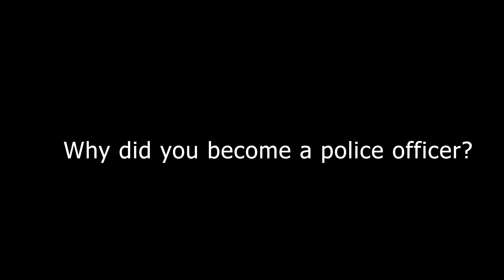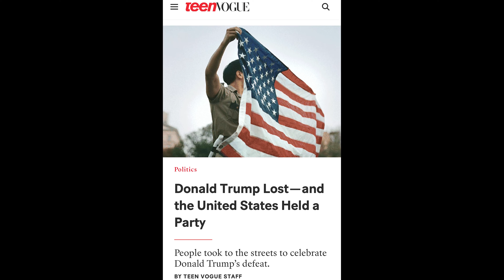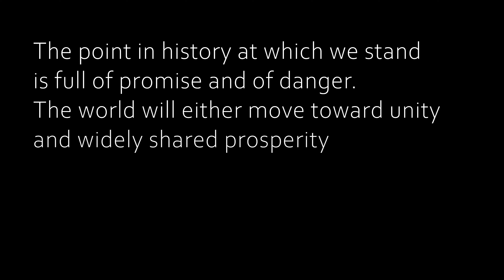What's it like to be a cop in NYC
Meet my alter ego, Lt. Jengle.